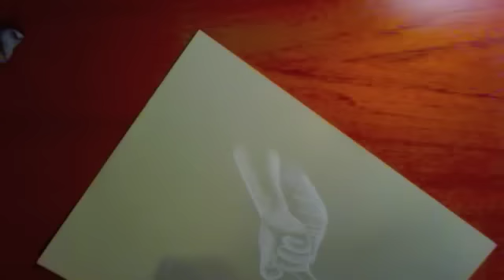Gassy Mexican White Charcoal Drawing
Gassy was doing some DJ'ing and I tuned in and got this amazing screen shot for a pose so this is me drawing Gassy. THE Gassy Mexican in white charcoal

I'm not that great with faces so it didn't really turn out ideally but its ok i guess
and the video cut out in the end and i lost some footage of me cleaning it up T_T